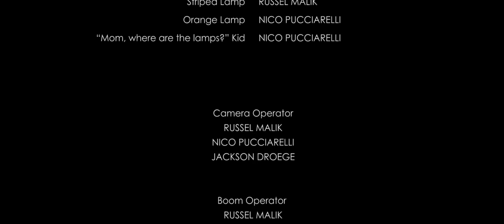Lampshade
This film was created as part of the All American High School Film Festival: Film Invitational - in which we were given 3 days to shoot and edit a film.

Lampshade has always been a lamp. He feels pressured by his family to continue being static, plugged into the wall for his undeniable purpose of lighting up the room… but as opportunities to change his set path become clearer, will Lampshade hesitate to take the byway?

Credits
Created by Nico Pucciarelli, Jackson Droege, Russel Malik, and Elijah Restrepo

Starring Elijah Restrepo as Lampshade

Links
Follow Pixel Tree on Social Media!

Find what makes you shine in a universe full of stars.